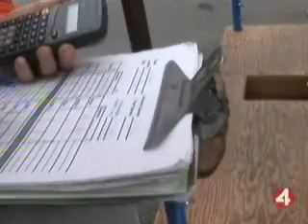Exhibit on the Hayward Fault - KRON 4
KRON4's Coverage of an Exhibit on the Hayward Fault